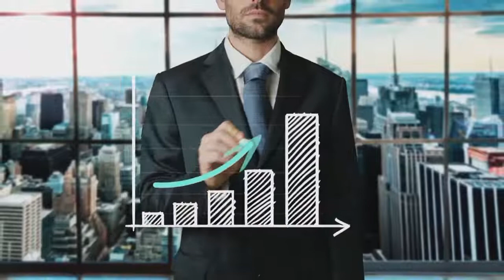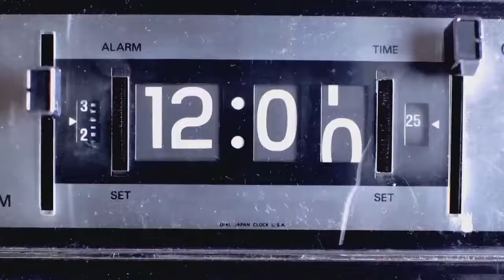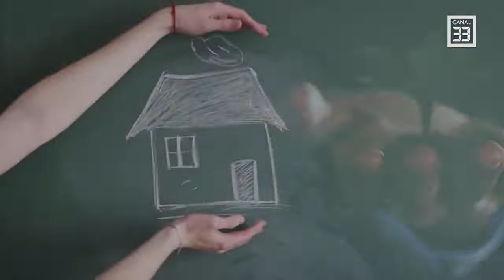Zodia Asigurarilor - Catalin Boiceanu & Dan Cristescu, Globasig Broker - Despre altfel de asigurari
ZODIA ASIGURARILOR ep.35

Realizator: Sergiu Costache
Invitati: Cătălin Boiceanu, Director Tehnic și Dan Cristescu, Membru Board, Globasig Broker
Preluare Canal 33

Domeniul asigurarilor este unul complex si care se afla intr-o continua evolutie! In acest episode di ZodiaAsigurarilor discutam despre oamenii din acest domeniu, de la asiguratori, la clienti, si despre schimbarile prin care acestia trec!

Catalin BOICEANU are o experienta de 9 ani in piata asigurarilor, din care 7 ani in cadrul unor companii de asigurare precum OMNIASIG si GROUPAMA. Incepama cu 2016, Catalin face parte din board-ul de conducere GLOBASIG Broker, ocupand functia de Director Tehnic.

Dupa ce a absolvit facultatea de medicina Carol Davila, si a activat ca medic pana in anul 2007, Dan CRISTESCU a inceput o cariera in asigurari. El activeaza in domeniul asigurarilor de mai bine de 10 ani, iar din 2016 s-a alaturat GLOBASIG Broker.